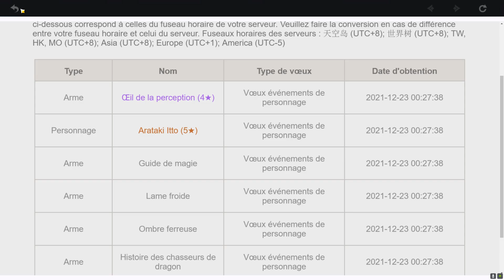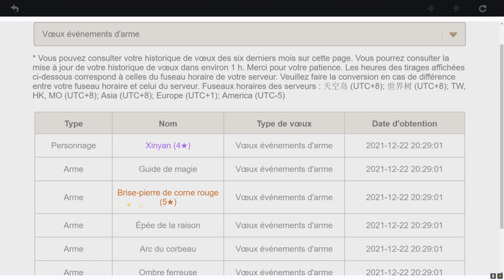LE BRAQUAGE INCROYABLE POUR MES INVOCATIONS TELLEMENT DE CHANCE ! + Code PRIMO ! - GENSHIN IMPACT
Yo ! Aujourd'hui on tente d'avoir Shenhe et ça se passe merveilleusement bien !

Mon lien partenaire Amazon, faites vos achats en passant par ce lien pour me soutenir ! Merci à celles et ceux qui le feront :hearts

(Si le lien ne fonctionne pas, prenez celui sur ma bannière Youtube !)